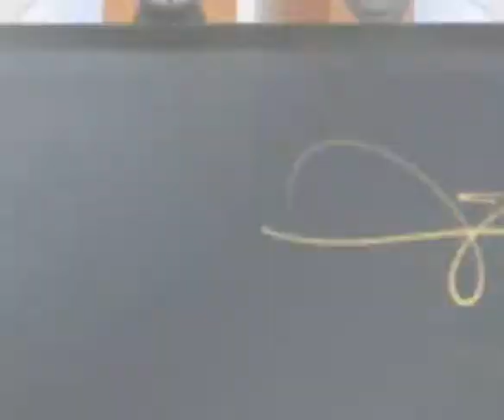Um passeio pelas novidades que a Microsoft está preparando